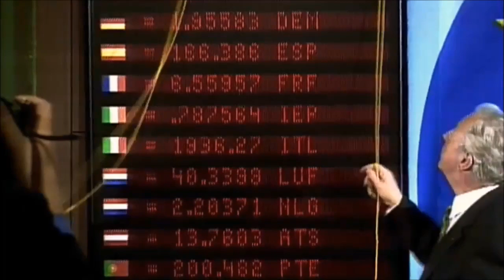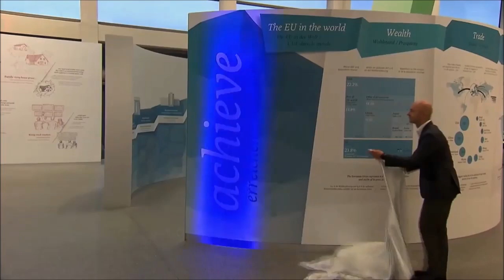ECB chief Mario Draghi passes baton to Christine Lagarde during ceremony in Frankfurt (28 Oct. 19)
On 28 October 2019 prominent political figures including German Chancellor Angela Merkel, French President Emmanuel Macron and Italian head of state Sergio Mattarella attended a ceremony in Frankfurt to congratulate outgoing ECB chief Mario Draghi on his eight-year tenure at the helm of the central bank. At the ceremony Draghi also symbolically passed the baton to former IMF chief Christine Lagarde.